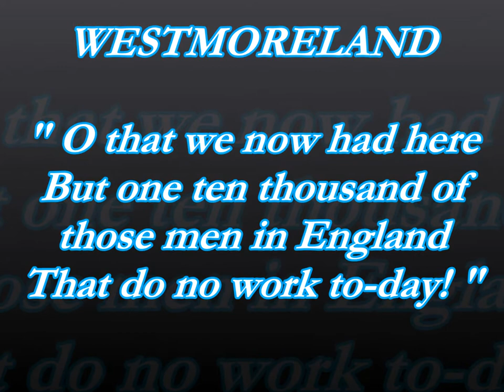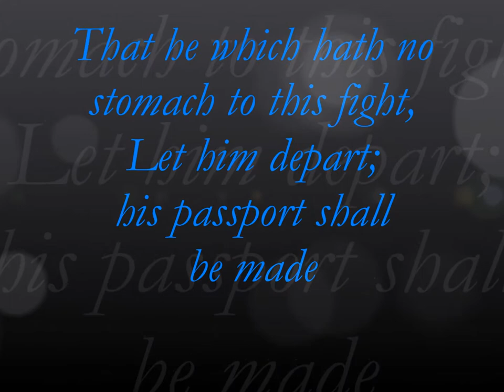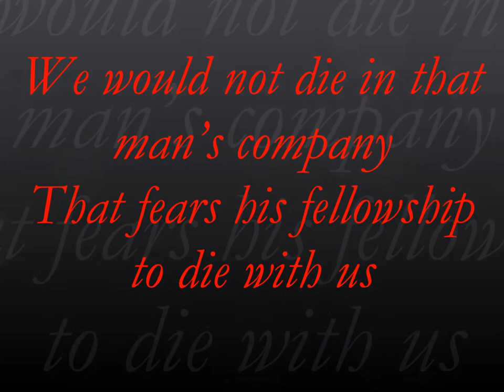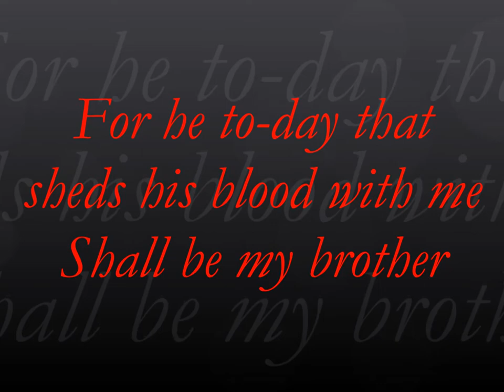THE DEAD LETTER by Mark Vinet | Band of Brothers Shakespeare Speech | DENARY Historical Series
DENARY Historical Series presents vignettes and background videos for author Mark Vinet's DENARY novels including the second book THE DEAD LETTER. Enjoy!

In this video edition, discover Shakespeare's BAND OF BROTHERS Speech from his play Henry V from the second Denary novel THE DEAD LETTER by Mark Vinet.

Click on CC icon for closed captions (subtitles).

THE DEAD LETTER by MARK VINET
Modern England collides with the Elizabethan Era in this exciting international murder mystery and historical suspense thriller. Successful author MARK VINET presents his sophomore novel "The Dead Letter", an intelligently crafted page-turner about family, greed and intrigue. Embark on an incredible journey from NYC's Central Park to the United Kingdom in the search for the contents of... the Dead Letter. American investigator David Wade and his global team of fascinating experts, Denary, criss-cross the British crown cities of London, Cambridge, Oxford and Stratford-upon-Avon on a dangerous mission to solve a Shakespearean enigma amidst controversy, violence, betrayal and deception. Beautiful fashion designer Julia Cartier is again caught up in the action and determined to help solve the ancient Tudor secret. This fast-paced adventure turns back the clock to the year 1603—a world in the midst of radical change—a Reformation in faith, ideas, literature, and fashion, led by the realm’s glorious Virgin Queen.